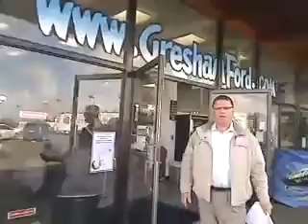Eco Friendly Ford Store